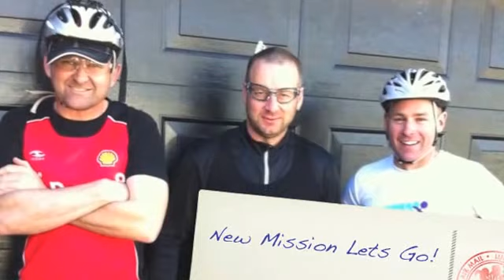Balls Of Steel Part 1 Motion Picture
First Balls Of Steel Video Released For More Info Watch The Trailer